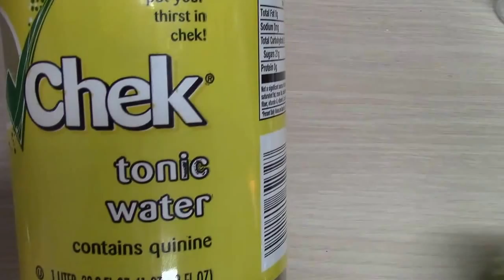Florescence and UV Light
How to create an impressive display of florescence using a UV laser and commonly available materials.